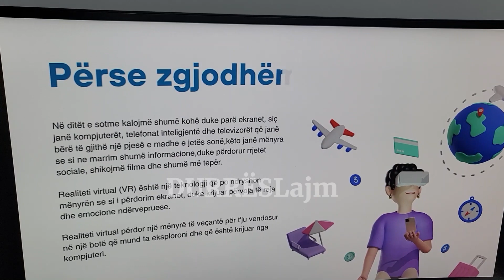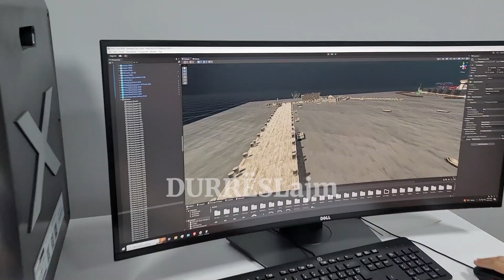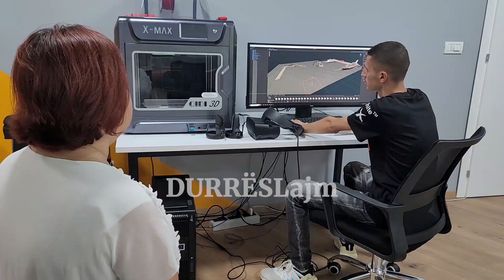Dy studentë të Multimedias po realizojnë portin e Durrësit në 3D